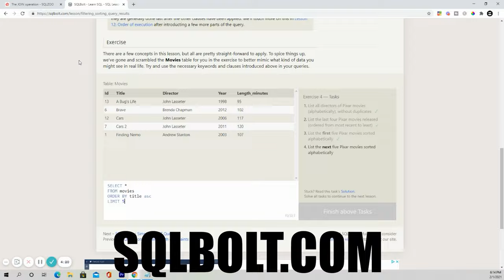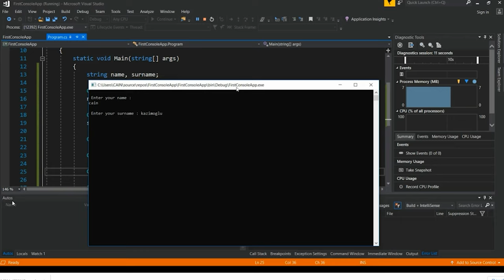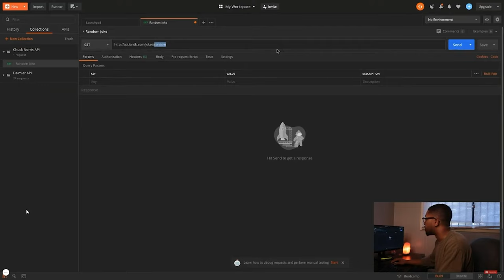5 Things To Study Before Coding Bootcamp